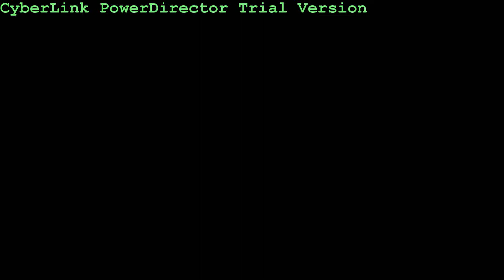Talk Europe to Me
So a little while back while listening to music on the radio a Jason Derulo song came on that sparked an idea in my mind for my upcoming Europe trip. I introduce to you an original music video / slideshow - "Talk Europe to Me"! I hope you enjoy.